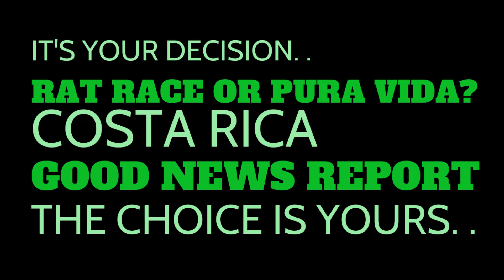Costa Rica: Hectic Life or Pura Vida?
Here's a link to our Costa Rica Pura Vida Amazon Products Store!  Happy Shopping!

The rat race! We all get stuck in this depressing place.  We can't find a way to get off of that hamster wheel!  We all have had hectic lives. . many of us still do!  Enter Costa Rica! Do you want a hectic life or PURA VIDA?  It's an easy decision. .

It's time to visit Costa Rica.  Lots of things to do here and what memories you'll create!  Whether it's you and your spouse, only you or your entire family, be sure to book your trip to one of the happiest countries on the planet, Costa Rica!
And don't forget to listen to our over 2.150 Costa Rica Pura Vida Lifestyle Podcast Series episodes!
We are dedicated buyer's agents.  We work hard for you to find you the perfect home, condo or building lot.
Royal Palms of Costa Rica Real Estate